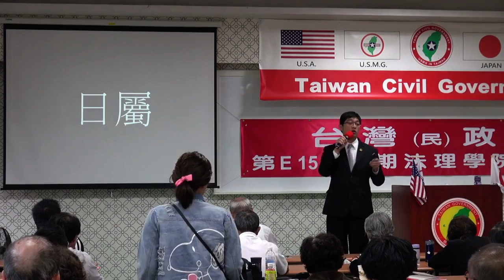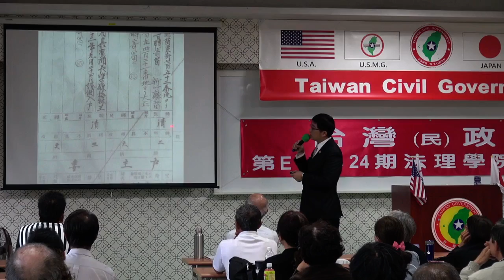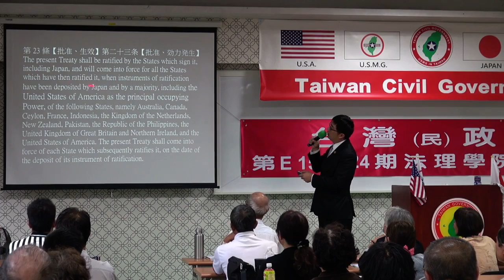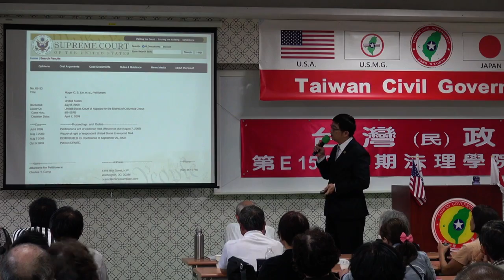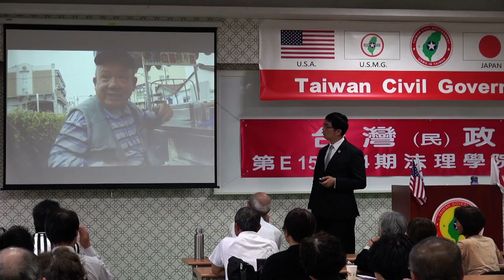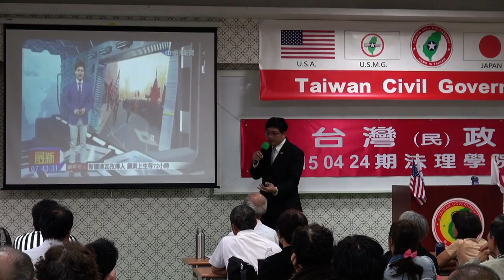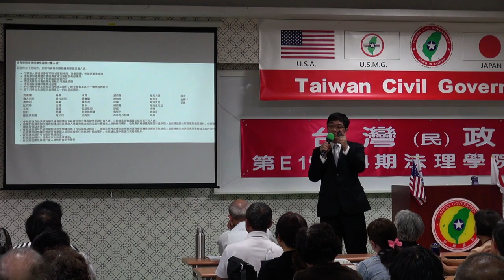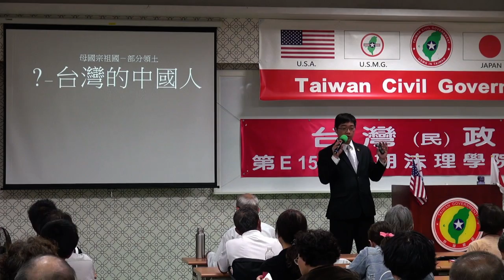150425-6-解毒與解讀-潘右千-台灣民政府第E150424期法理學院初級班